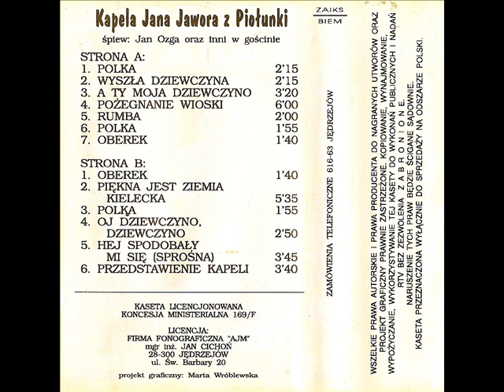Kapela Jana Jawora z Piołunki - Rumba [Kielecka Zabawa 2 (AJM) (L003)] (Polska Biesiada)